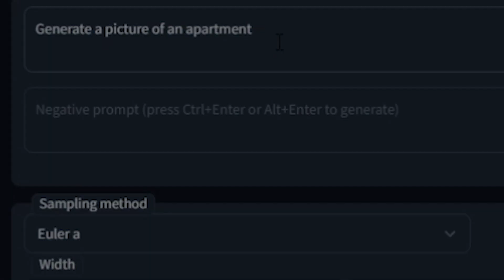An AI Created This Horror Film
I used artificial intelligence (Stable Diffusion) to write a script about a horror film, read it, and generate pictures based on it. This is AI Art.